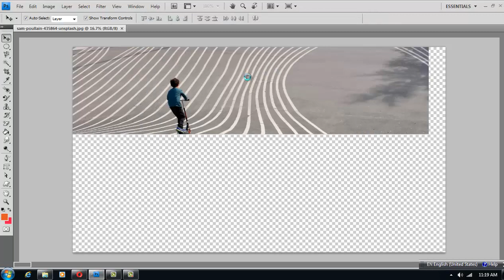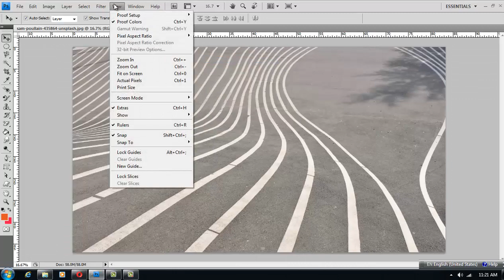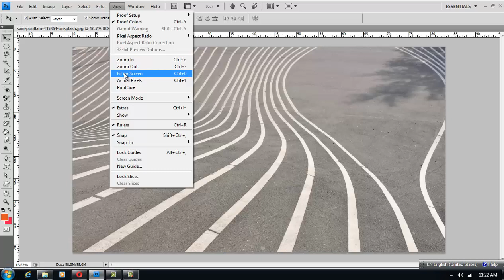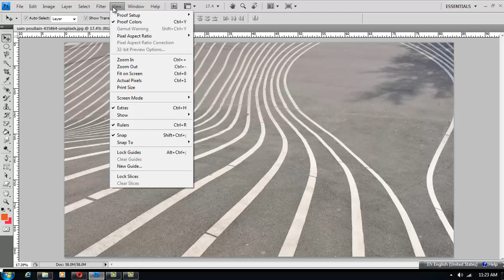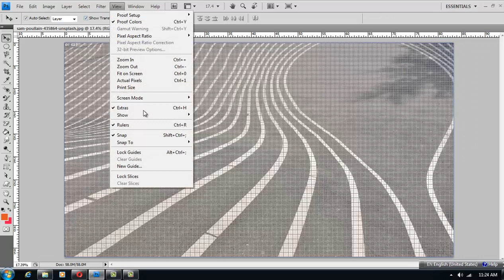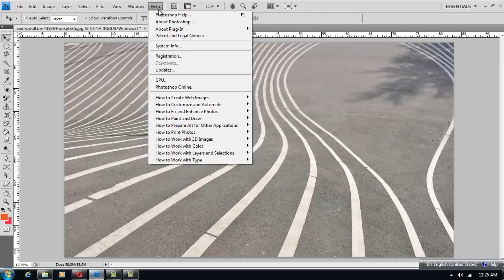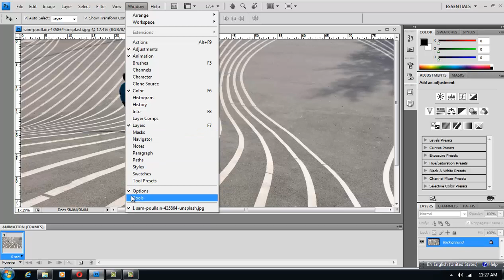Adobe Photoshop CS4 Tutorials in Urdu/Hindi Part 38 View & Window Menu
for all of my tutorials in Urdu/Hindi. In this video we are learning Photoshop CS4 which is a logo designing and photo editing software, we are learning Photoshop tools in Urdu and in Hindi languages, for more Photoshop tutorials kindly subscribe my channel Suvastu Tech.